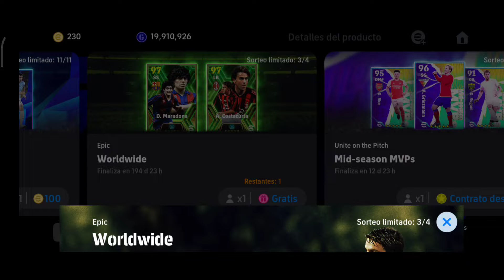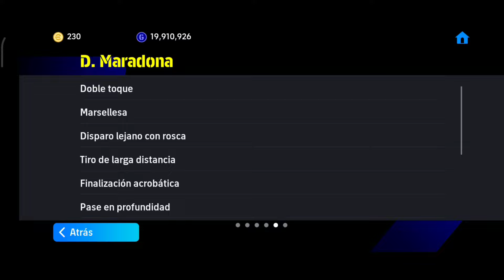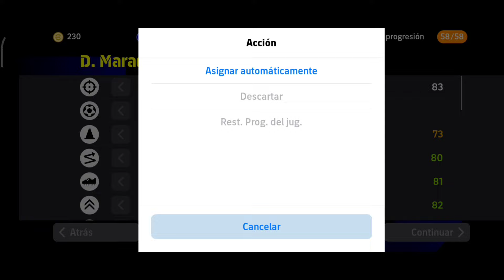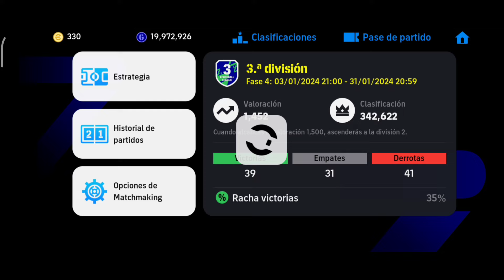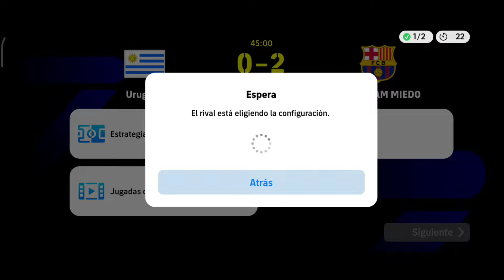Konami me REGALA 🎁 tremendo ÉPICO CHETADO 🔥🐐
En este video vamos hacer la review de un ÉPICO chetado que nos regala KONAMI por tirar los PENALES diarios, pero lo unico malo es su estilo de juego, pero igualmente cualquier regalo se agradece
Si tuviste la suerte de sacar a los mejores de esta semana en este CLUB SELECTION o por los ÉPICOS igual manera te va a dar un gran potencial para tu equipo para que así jugues la efootball league y llegues lo más rápido posible a DIVISIÓN 1 o si no si eres nuevo usuario puedas divertite más en este juego de EFOOTBALL 2023 MOBILE
Te invito a seguir por INSTAGRAM a DIEGAMER porque hace unos momasos bien ricos: